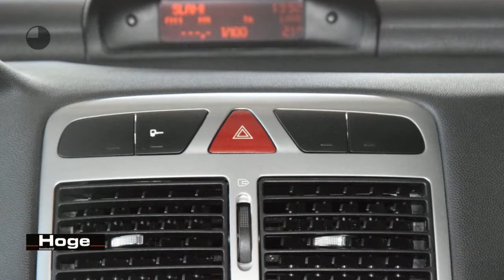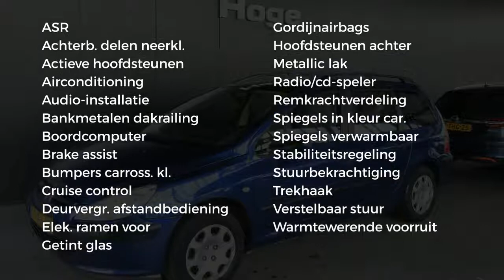Peugeot 307 Break 1.6-16V XR Airco Trekhaak All in Prijs Inruil Mogelijk!